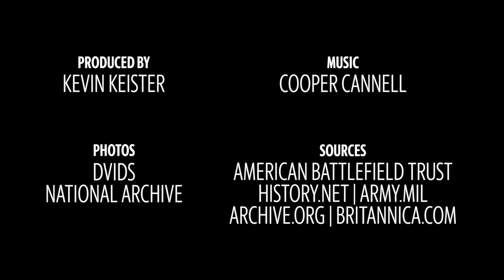Which US Military bases are named after Confederate generals?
There are 10 U.S. Military bases named after Civil War Confederate generals. All are Army bases, and all are in the South. Here's a look at the bases and the men they are named after.